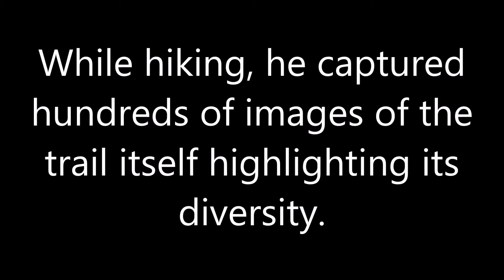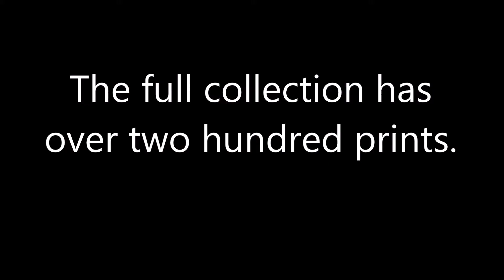AT Trail Photos Promo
As a documentarian, I set out to capture the diversity of the Appalachian Trail. This is a smidgeon of what I saw.